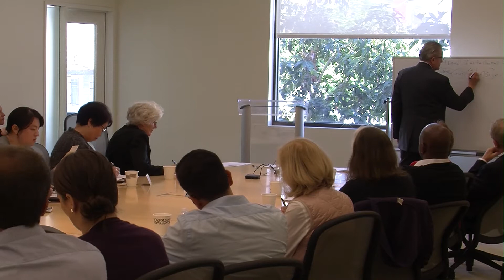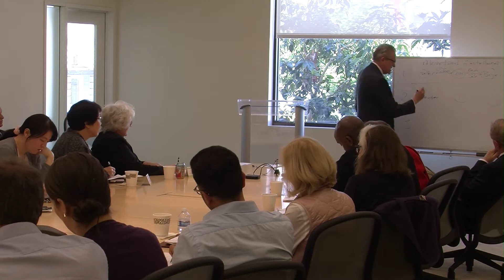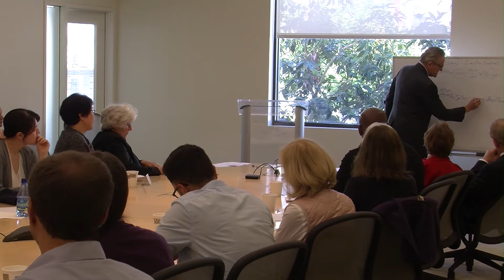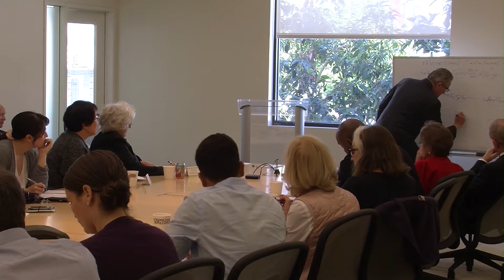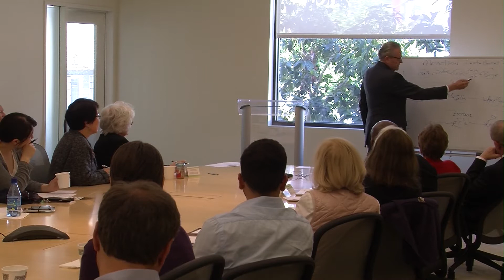1031 Exchange Transactions and Tax Savings For Sellers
Tax deferral strategies from the experts in IRS Section 1031 Ralph B. Bunje, Jr. and IRS Section 453 Stanley D. Crow. Over 70 years of combined experience in their respective fields. Learn the tax incentives available for personal home sales, investors and corporate entities – they have done it all.